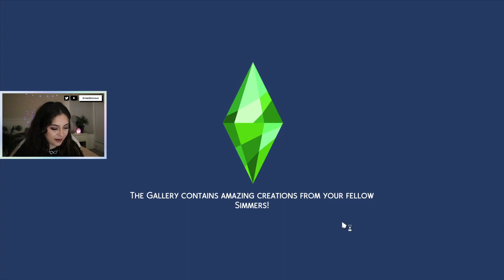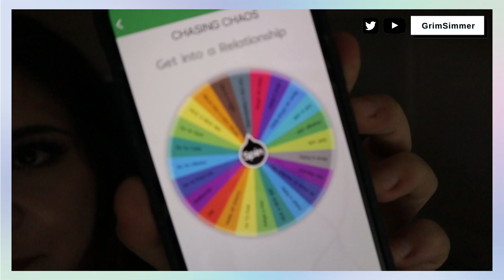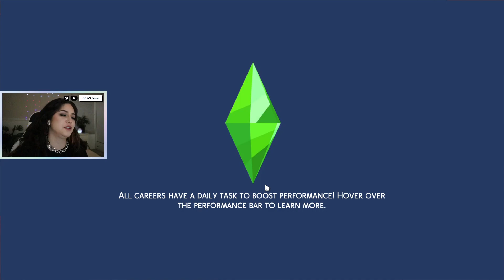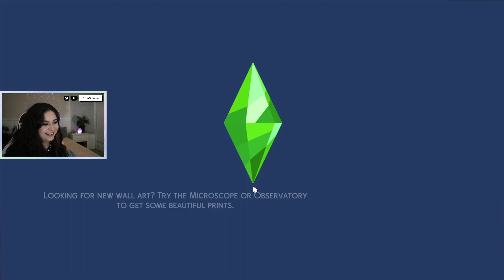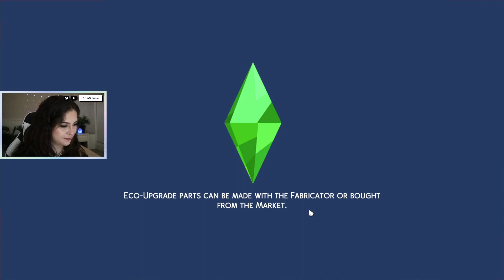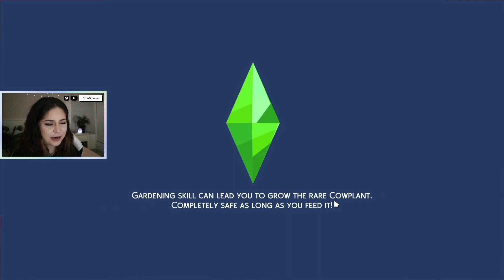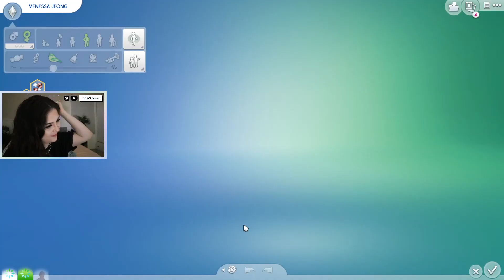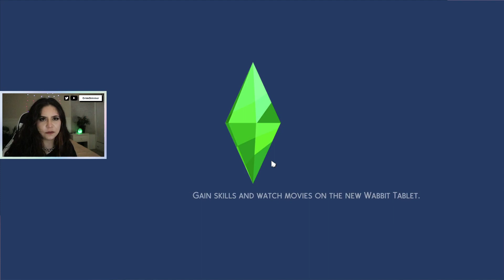Venessa Jeong is a Lil Freak. | Sims 4 Legacy Challenge Pt. 1 | GrimSimmer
venessa jeong is a lil freak. | Sims 4 Legacy Challenge Pt. 1 | GrimSimmer || Welcome to my first Twitch Livestream where I spin a wheel to decide my Sims 4 legacy Challenge Part 1! Venessa Jeong from Sims 4 Get Famous is CRAZY. I forgot to record the first 20 minutes of this sorry but it was just CAS lol you're not missing out.

Gallery ID → cassiprobably

Streamed 11.25.20
8 Twitch Followers